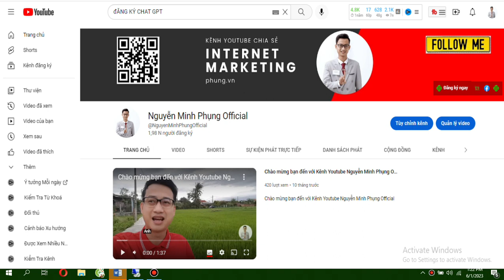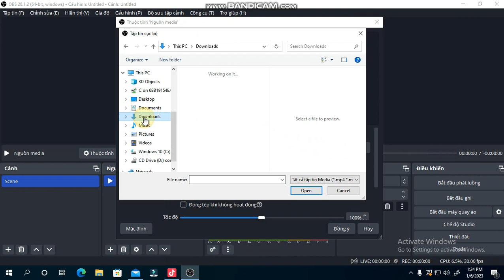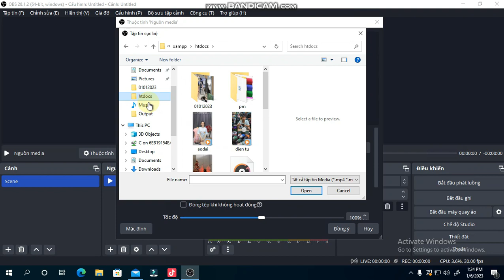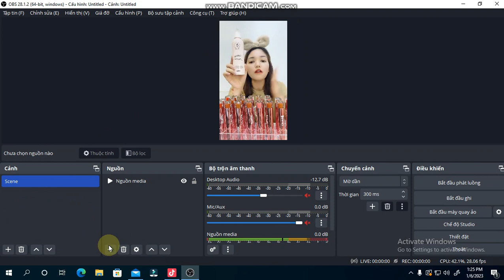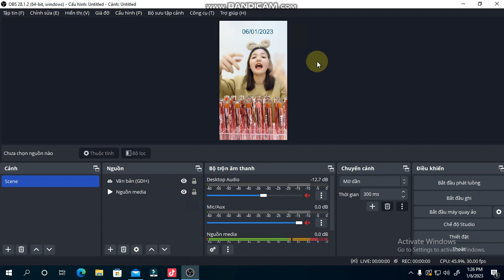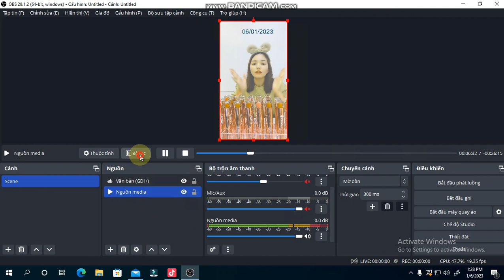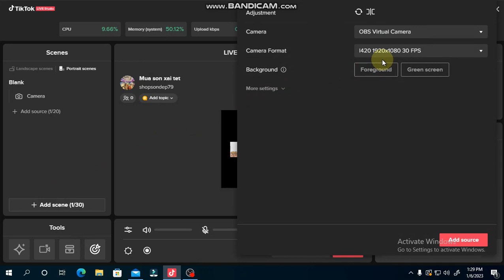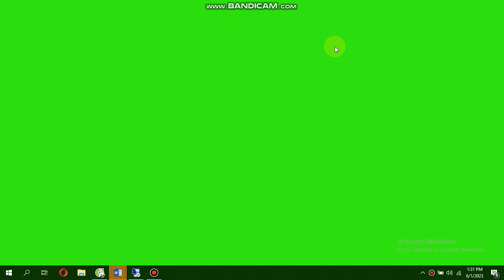Reup Live stream Tiktok bằng OBS Studio | Nguyễn Minh Phụng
* Hướng dẫn Fix âm thanh khi Live song song OBS Studio & Tiktok Studio không có tiếng:
1, Vào cài đặt âm thanh: Các bạn để ý biểu tượng bánh răng bên trái, dưới khay âm thanh.
2, Chọn Giám sát âm thanh
3, Tại mục Media Source (Nguồn media), chọn dòng cuối cùng chỗ giám sát âm thanh là được.

* Trong trường hợp chọn tỷ lệ obs không có độ phân giải mong muốn: Thì các bạn nhập tay độ phân giải vào.
Video "Hướng dẫn sử dụng phần mềm OBS Studio kết hợp Tiktok Live Studio để phát lại livestream bán hàng" sẽ giúp các bạn hiểu rõ về cách sử dụng phần mềm OBS Studio để phát livestream bán hàng trên Tiktok. Trong video, người hướng dẫn sẽ hướng dẫn các bước cơ bản để cài đặt và sử dụng phần mềm OBS Studio, kết nối với Tiktok Live Studio để phát lại livestream bán hàng.

Ngoài ra, video cũng sẽ giới thiệu một số tính năng hữu ích của phần mềm OBS Studio như làm mượt video, đặt logo, tạo âm thanh chuyên nghiệp và các tùy chỉnh khác để phát livestream bán hàng trên Tiktok một cách chuyên nghiệp.

Với video "Hướng dẫn sử dụng phần mềm OBS Studio kết hợp Tiktok Live Studio để phát lại livestream bán hàng", bạn sẽ có thể tạo ra những livestream bán hàng chuyên nghiệp trên Tiktok để tăng doanh số của mình.